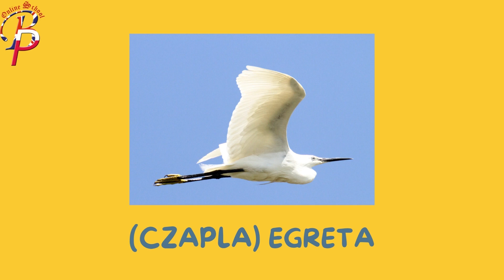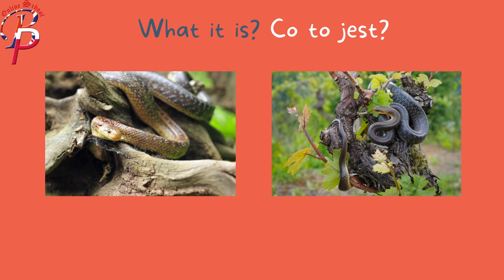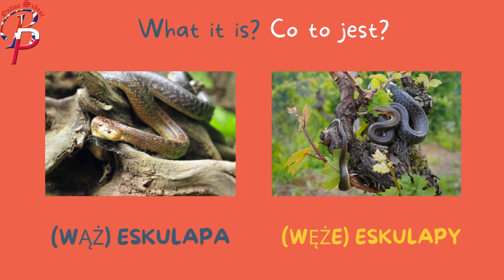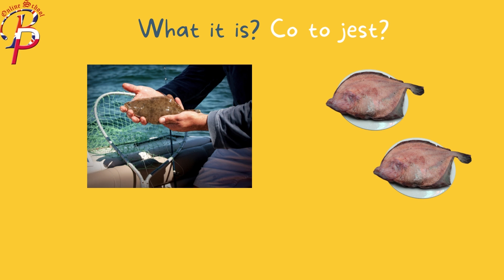Animals in Polish, Zwierzęta Litery E & F - Letters E & F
Polish lessons for children and beginners. The following letters in the Polish alphabet are E and F, so you can practice the names of animals with that letter at the beginning. Enjoy! Miłego oglądania :)